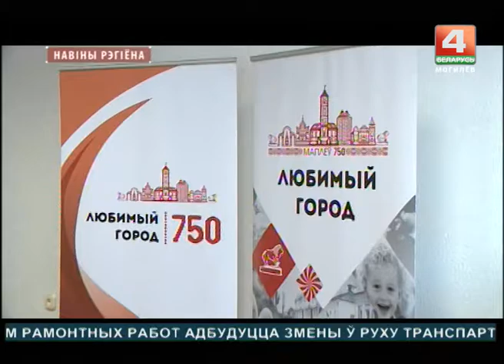750 летие Могилева